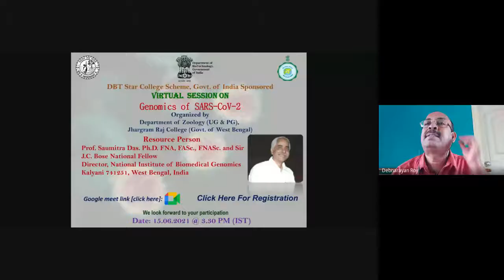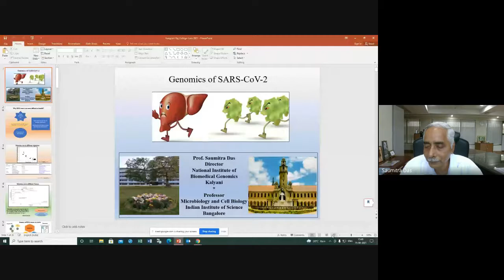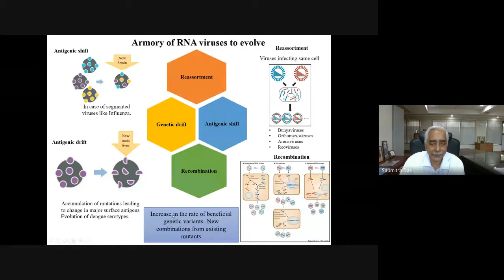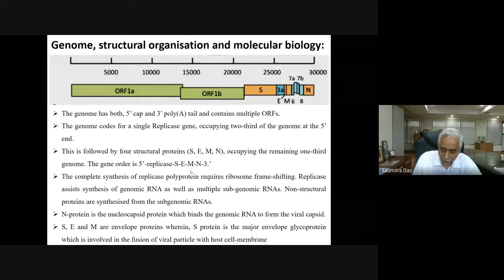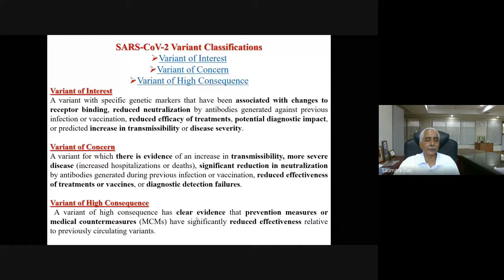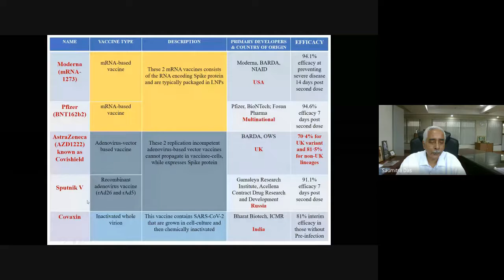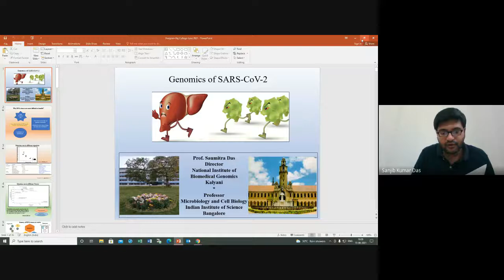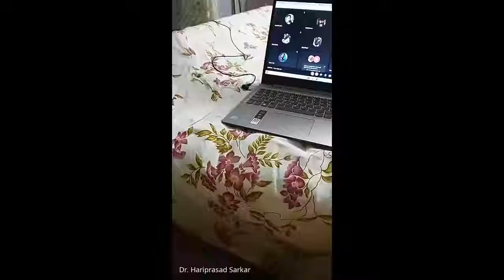Virtual Session on Genomics of SARS-CoV-2 by Prof. Saumitra Das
Organized by Department of Zoology, Jhargram Raj College, Jhargram-721507